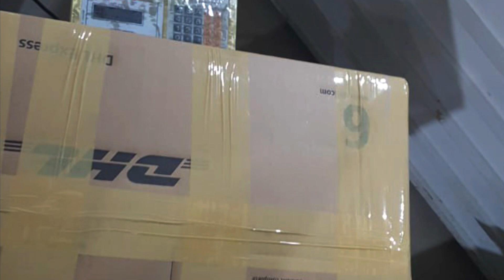QALAMKAR and Maria B Mprint Coming soon worldwide shipping order on WhatsApp number￼ ￼